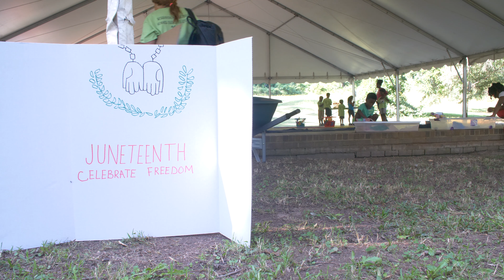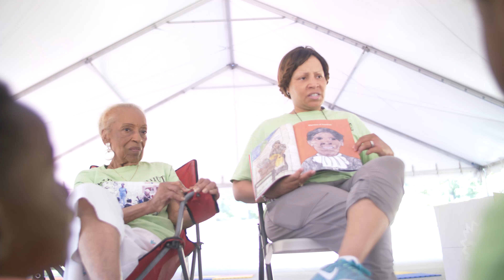Juneteenth - Workshops in Open Fields 2018